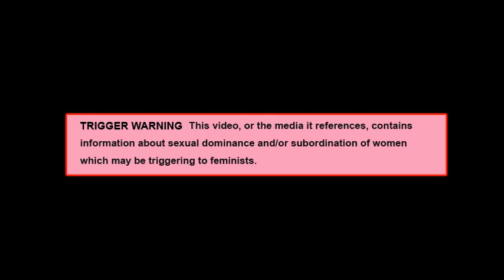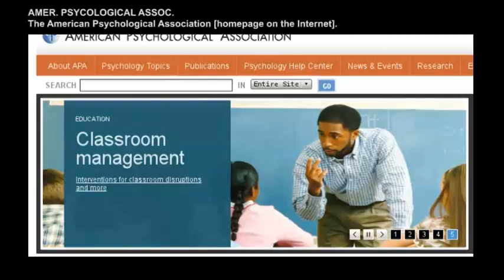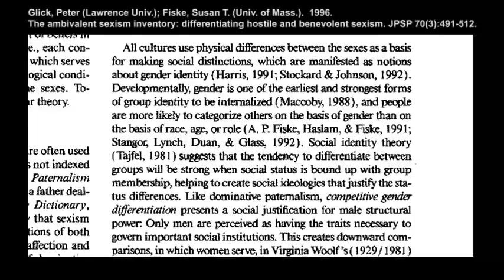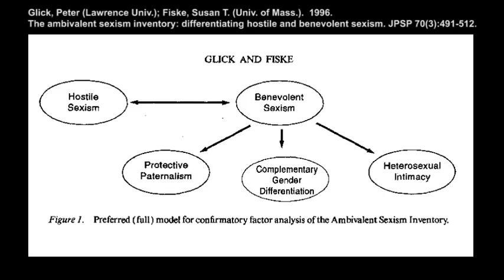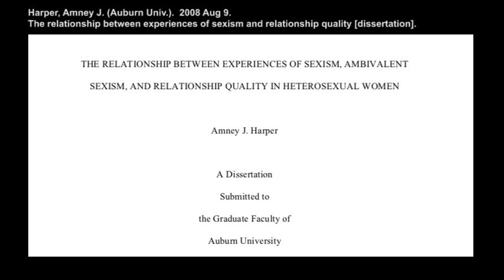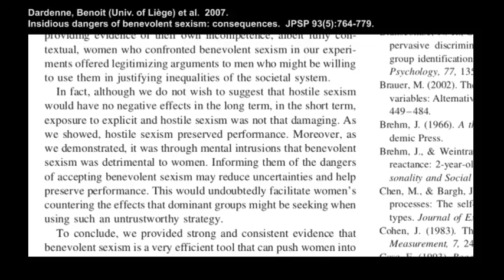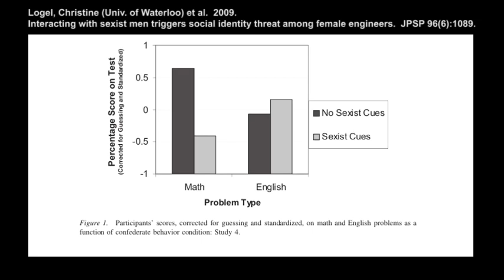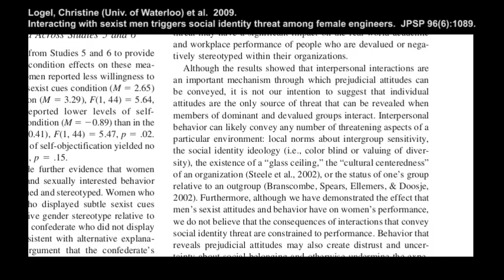Geeky girls in sexist environments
TL;DR version: 8:30

What is "sexism?"  Why are feminists so victimized by it?  Why do they attack and pathologize the behaviors that result from heterosexuality?  Is there any truth to the claim that "sexism" is bad?  Is there any hope for men in engineering, computer science, and physics -- men who can't help but act dominant due to their powerfully male minds?  Do geeks make good lovers?

This video explores the dark concept of "benevolent sexism," an egalitarian ideology so bizarre that some women thought it was a hoax.  Anna Rittgers is "beginning to suspect that the modern feminist movement is actually comprised of a bunch of honest-to-goodness misogynists whose goal is to make women look ridiculous."

Since feminists are empowered by open hostility, should men simply stop acting benevolent, and go their own way?  Do women have the cognitive ability to realize when they're being irrational?  Is this why religions reject the idea of female authority?